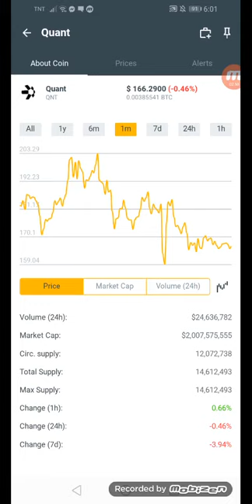Latest update Quant coins.ph earn $166.2900 in just a min +46% January 17,2022